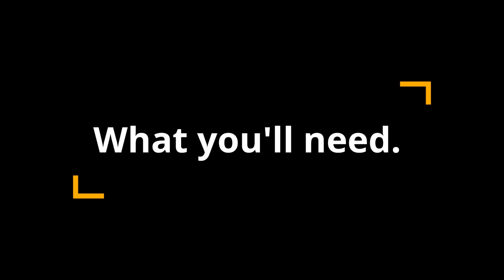How To Make Top Ramen... Better?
I love having ramen every now and then. Top Ramen is easy to make but it's not as good as real authentic Ramen. Cups of Top Ramens come with dried up vegetables and or little meats, a flavored seasoning and instant noodles. The bags Top Ramens come with just noodles and a flavor packet. So I've decided to jazz up my Top Ramen as an experiment to see what is an easy quick Ramen meal.

So here's what you'll need:
Top Ramen of your choice.
Water
Egg
Green Onions
Corn
Peas
Carrots
Soy Sauce
Sesame Oil

A Medium Saucepan with a Lid
Ladell
Tongs (Silicon Recommend)
Measuring Cup

Optional
Egglet (Found on Amazon/ In the As on Seen TV aisle of the grocery store)
Sprayable Butter